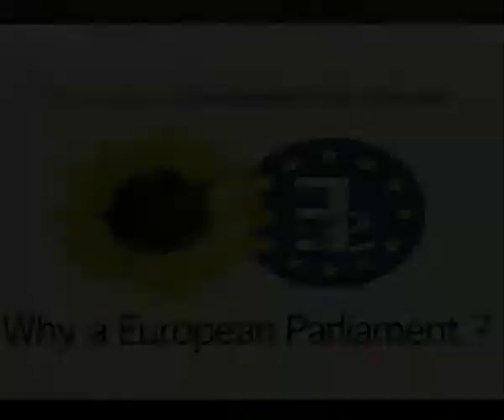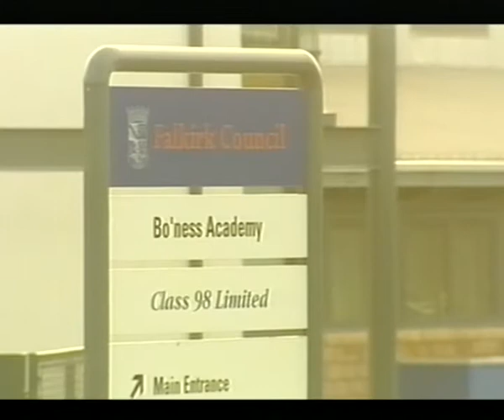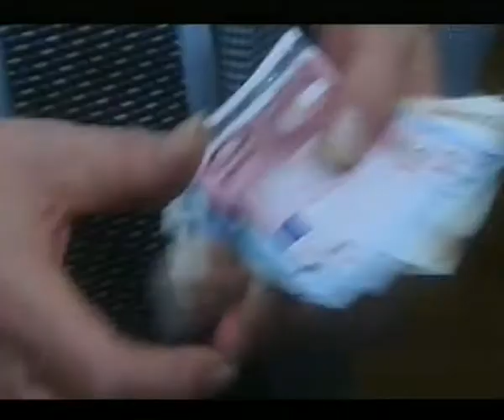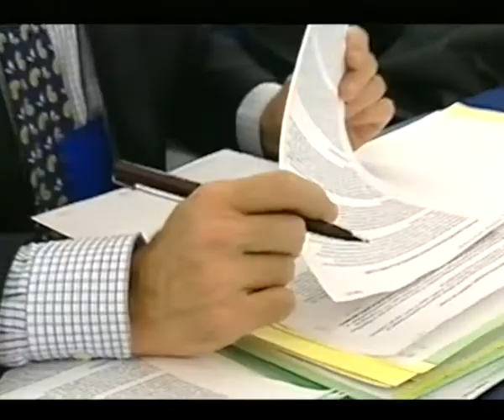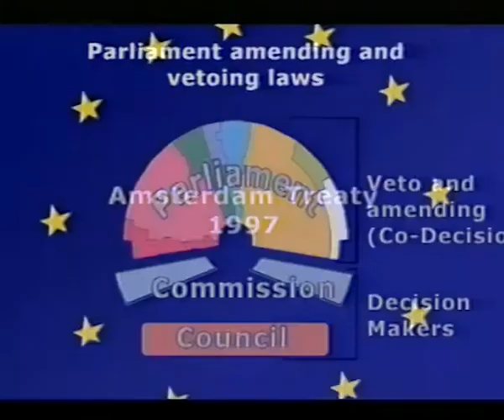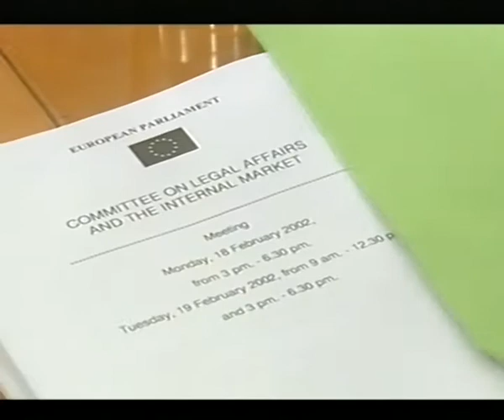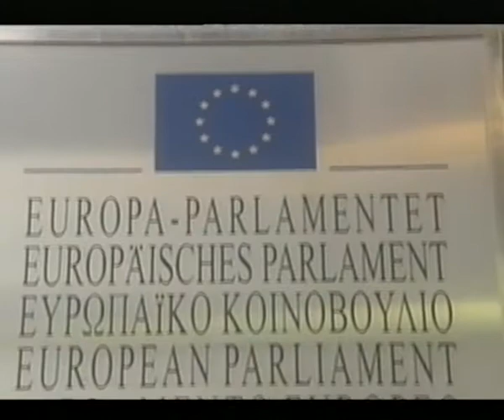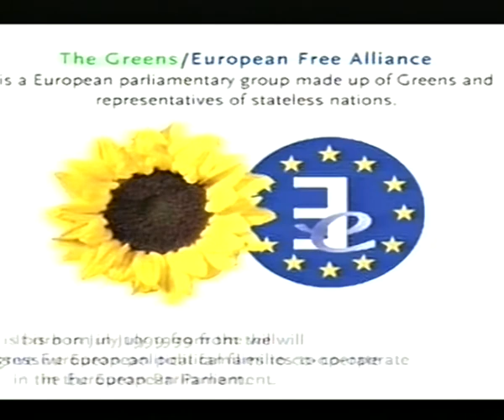Why a European Parliament: A Guide to European Decision-Making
Why a European Parliament: A Guide to European Decision-Making, presented by Neil MacCormick and Ian Hudghton, 15 minute film, Edinburgh: Picture Perfect Production for the G/EFA Group in the European Parliament, 2002. Please note the date of this video, as a result of which some information may be out-dated.